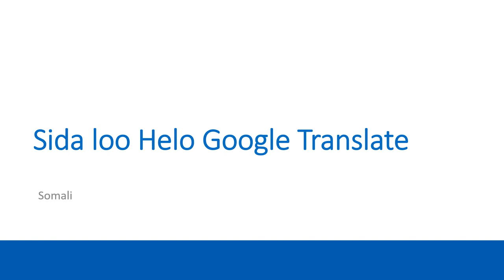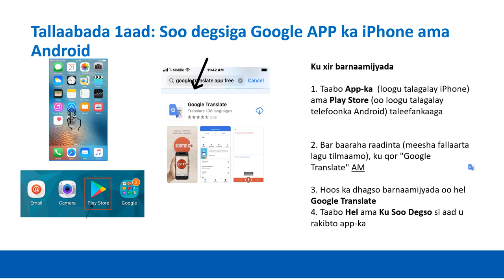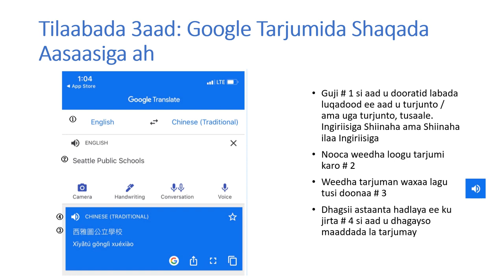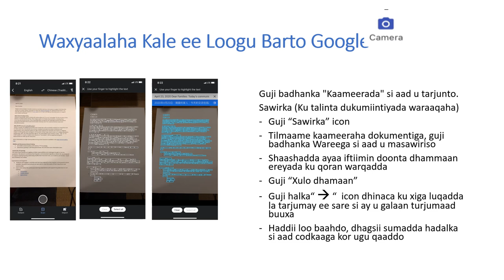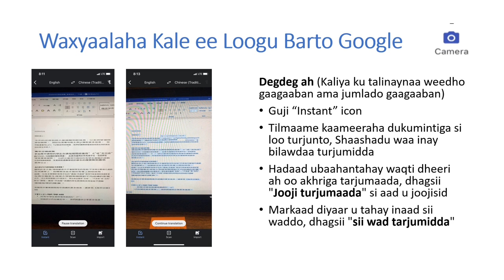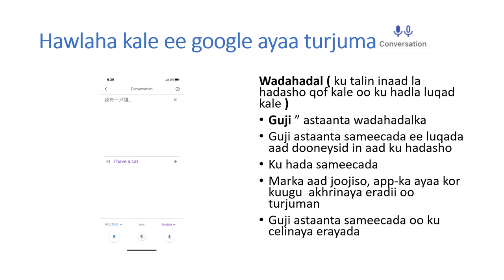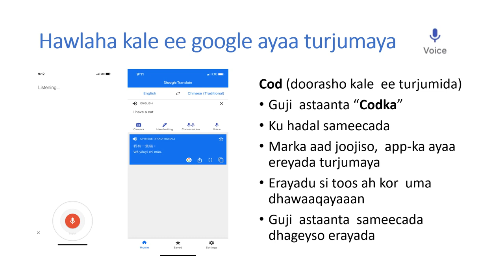Google Translate app and your phone - Somalii